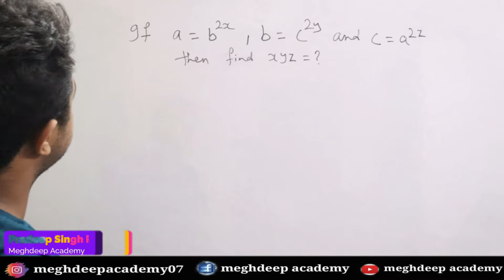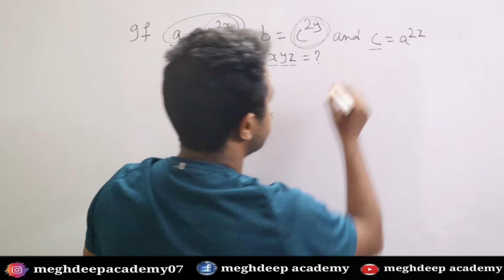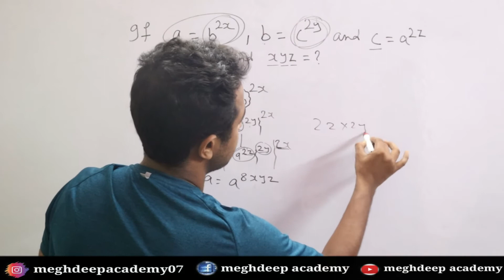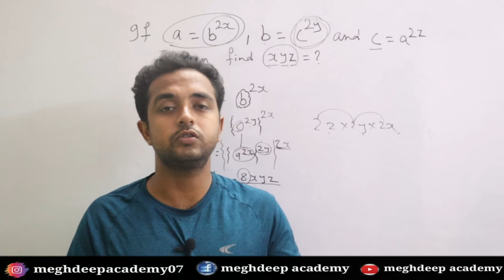exponent hots question class 9II